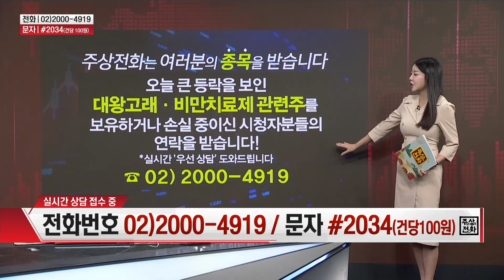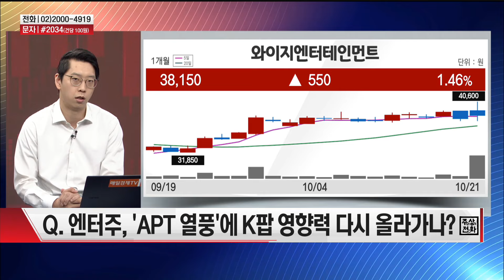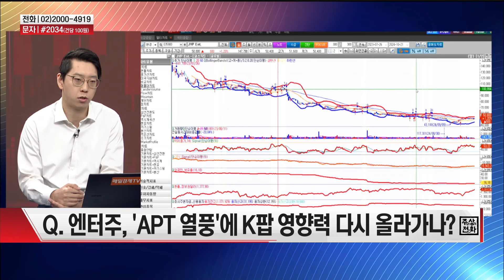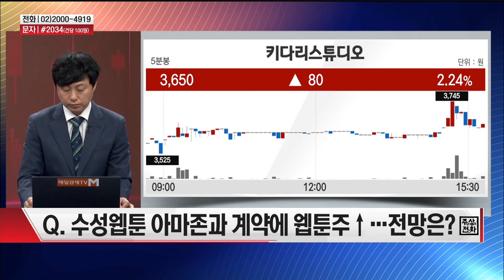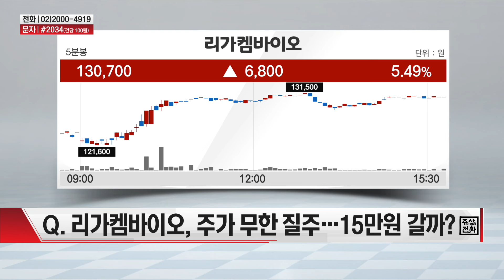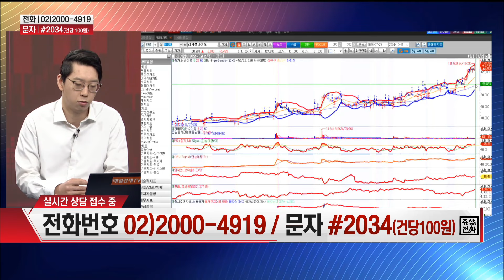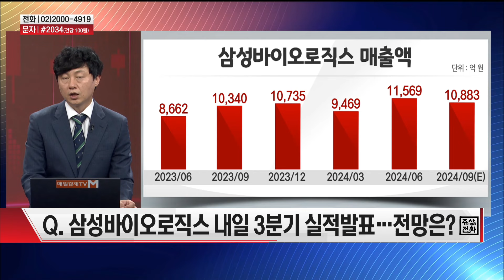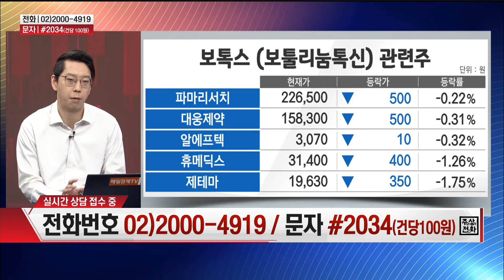[시장 리플레이] 엔터테인먼트·웹툰주 · 제약·바이오